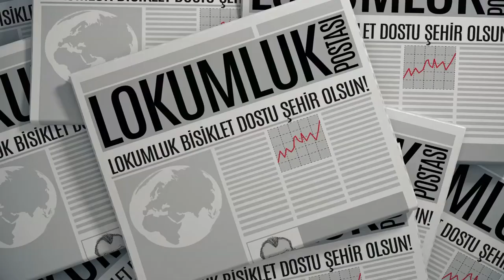Lokum ve Arkadaşları - 12. Bölüm - Bisiklet Dostu Şehir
Okula ana caddeden giden Lokum ve arkadaşları hava ve gürültü kirliliği ile karşılaşıyor. Çevreye duyarlı kahramanlarımız Lokumluk'ta bir imza kampanyası başlatıyor. Başarılı olabilecekler mi?